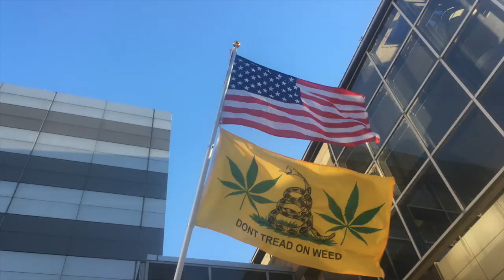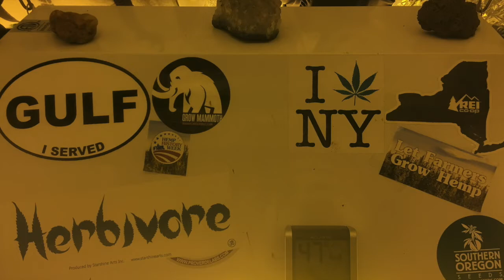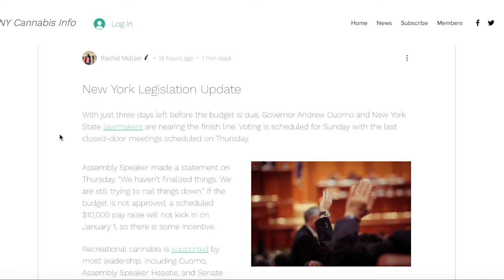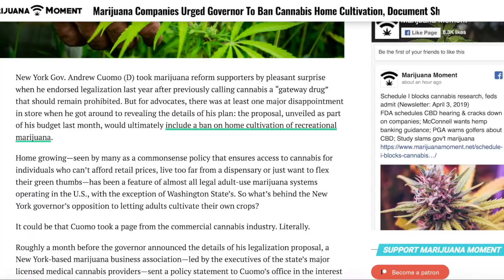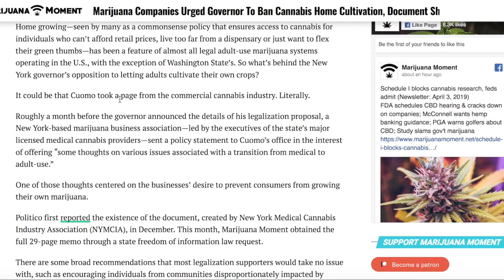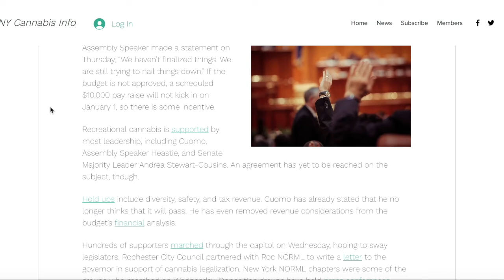NY Cannabis Legalization Problems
NY Cannabis Update April 2019 ~ Cannabis did not get into 2019 State Budget as proposed by governor.  Medical Cannabis Program is BROKEN without access to real plant medicine. Wellness Hero shares the latest in the legalization process in New York State, as a delay in the adult use of Cannabis...

Crypto Wallets: Bitcoin (BTC):1K9JAm88fbREckficg8G8u6oYTQFAHe9AA
Etherium (ETH): 0xa92a9773971a1E35943dd354c3c01A2276F67e1E
LiteCoin (LTC): LXWkzX8VuU16wBMoaVwa67uCe8Qya9orwt

Gratitude for BEING here and watching!